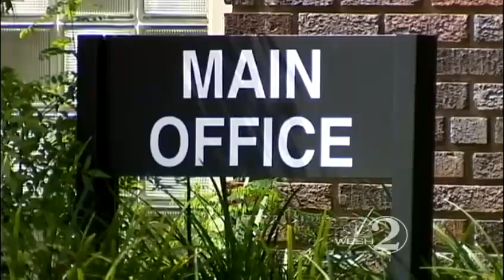Marion County schools consider paddling again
Paddling students who misbehave may be coming back to Marion County elementary schools.